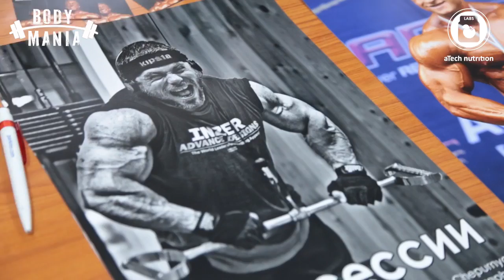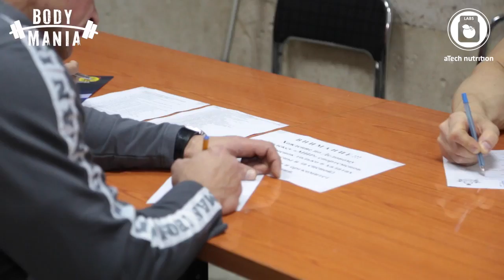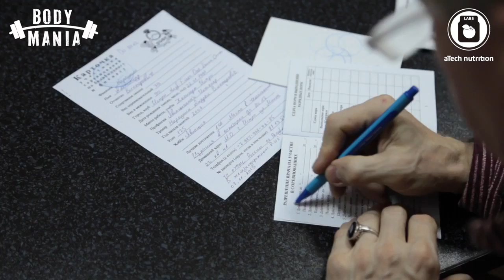Сушка творит чудеса! Жир на нуле